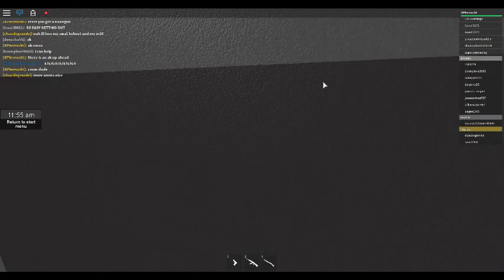Prison Escape Episode 3: Getting re-arrested FINALE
I know I don't show me getting arrested but keep in mind I do.. and we'll transfer to a better prison next season!